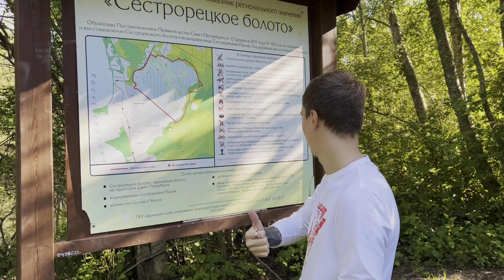VLOG - Прогулка по Сестрорецким болотам| Мини-путешествие на авто | Что посмотреть в Ленобласти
Сестрорецкое болото – ненарушенная и никогда не подвергавшаяся осушению крупнейшая болотная система Санкт-Петербурга. В границах заказника располагается обширное верховое болото с низинными и переходными окраинами, не подвергавшееся осушению, и северная часть водохранилища Сестрорецкий Разлив. Мелководья Разлива и впадающих в него рек имеют большое значение как место скоплений водоплавающих и околоводных птиц в период миграций